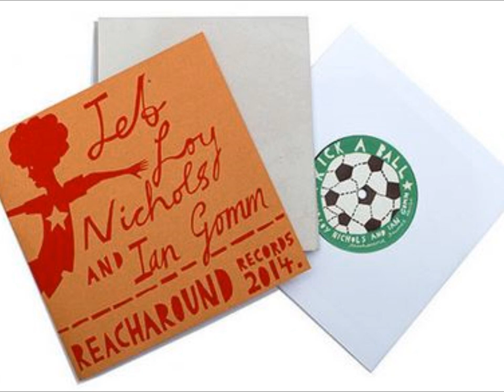Kick A Ball - Jeb Loy Nichols & Ian Gomm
'Kick A Ball' 7 inch vinyl record from Rob Ryan's record label 'Reacharound Records'
Music by Jeb Loy Nichols and Ian Gomm. Lyrics written by Jeb Loy Nichols.
Rob Ryan has created the artwork for the record including the sleeve, label and a limited edition signed fold-out screen printed poster.
The record is an edition of 300.
One record contains a golden ticket - a chance to win the original paper cut of the Kick A Ball poster!